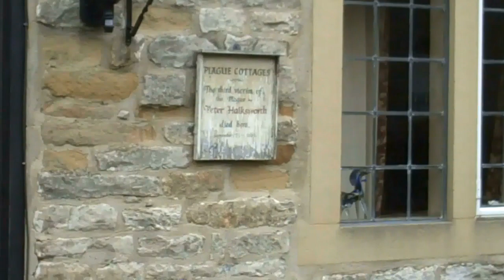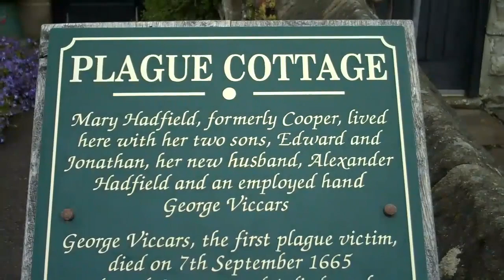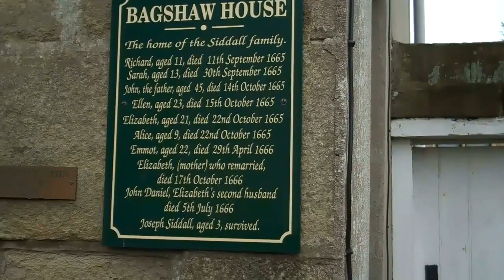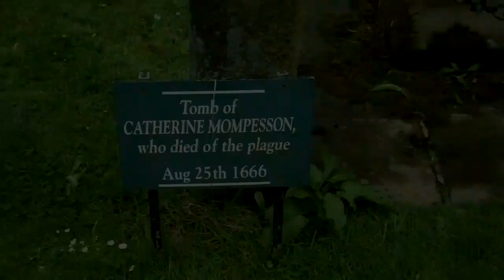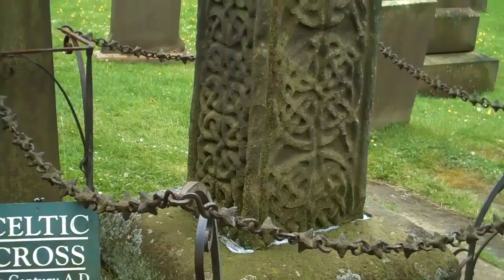Eyam: The Plague Village